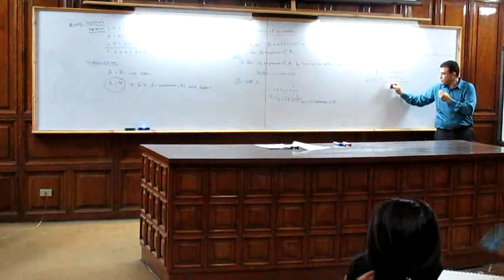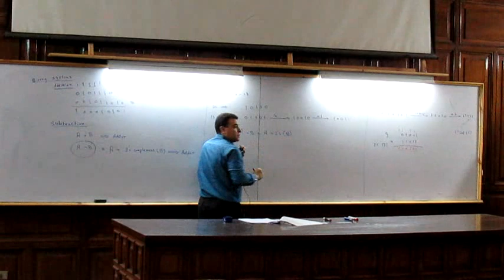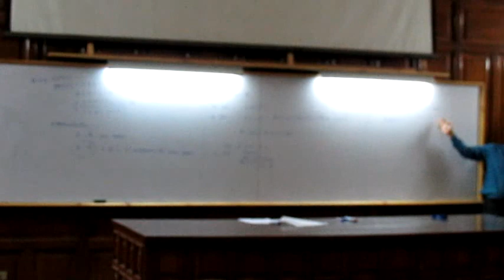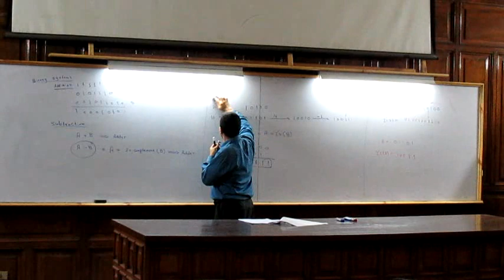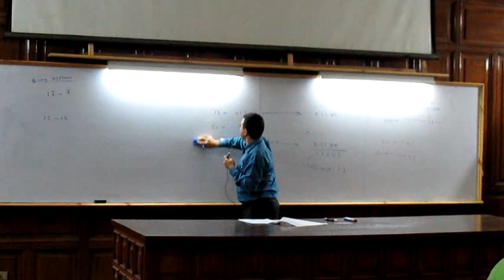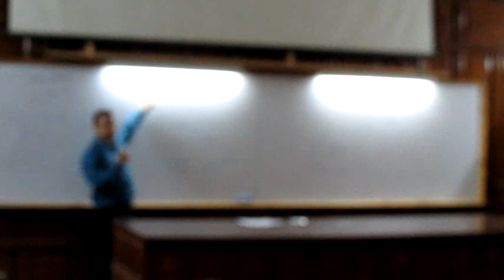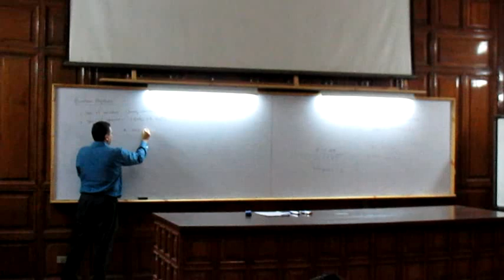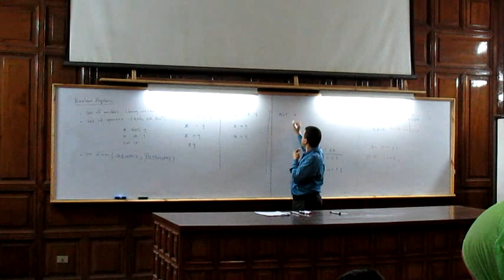Logic circuits || 3rd Lecture (Part 1) || Dr. Ayman